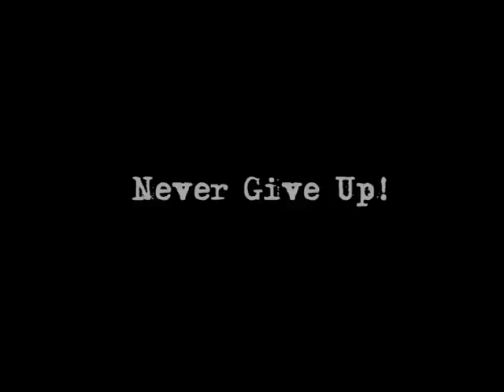ECI Pieces of Advice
How to make your ECI successful? Never give up!
Alessandra Mirabile (ECI Fraternite2020), Tony Venables (European Citizen Action Service -- ECAS), Xavier Dutoit (ECI Water is a Human Right), Assen Velichkov (ECI for Media Pluralism), Prof. Catriona Seth (ECI Let Me Vote), Luca Copetti (ECI Fraternite2020) share their experience as ECI organizers.